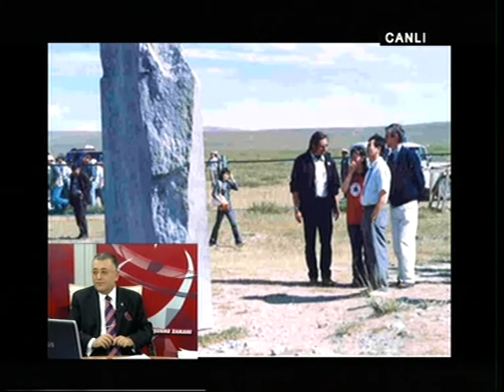Eski Türk Yazıtları Dr Ahmet KIYMAZ